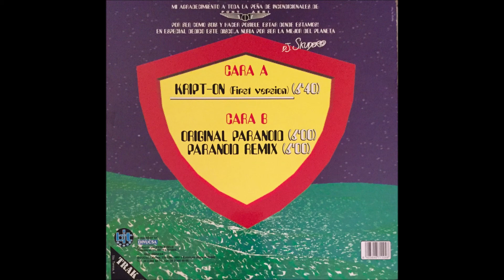SKUDERO - KRIPT - ON ( FIRST VERSION )